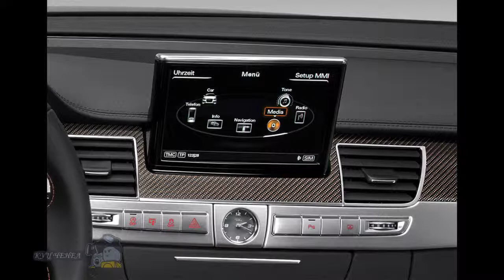The new German cars Audi S8 facelift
The new German cars Audi S8 facelift. Audi has taken the wraps off the 2014 A8 and S8 facelifts in Frankfurt.

Modestly updated, the models are distinguished by a new front bumper, a revised hood and a modified single-frame grille. There's also additional chrome trim, five new exterior colors and optional Matrix LED headlights which use 25 individual diodes to deliver the optimal amount of light regardless of the situation. The standard model retains its familiar dimensions while the long-wheelbase variant gains an additional 13 centimeters (5.12 in) in both length and wheelbase.

Interior changes are relatively limited but include revised trim (Fine grain poplar brown-silver and Fine grain ash natural gold-brown) and new Unicum leather upholstery which is described as "particularly natural-looking, soft and breathable." The model also has a more accommodating trunk that can hold 520 liters (18.36 cubic feet) of luggage.